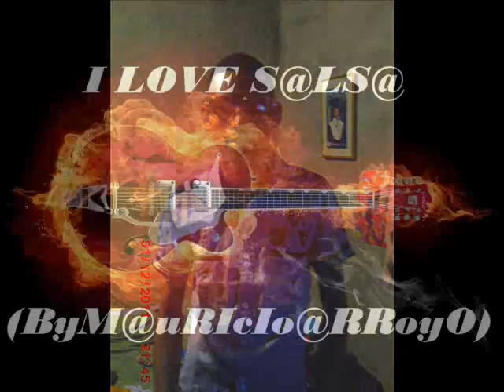Pellin Rodriguez - Dame lo mio titi XXXX(ByM@uRIcIo@RRoyO)